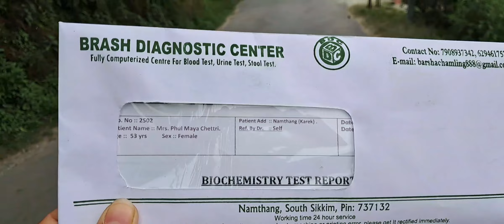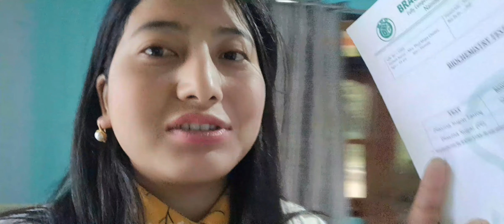ANGORA BREED RABBIT! ANIMAL KEEPING/ VILLAGE VLOG /DAILY VLOG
SHOW SOME LOVE SUPPORT ME